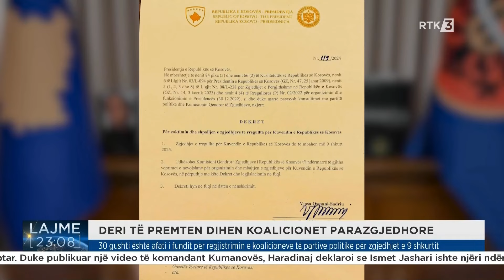Lajme 23:00 25.08.2024